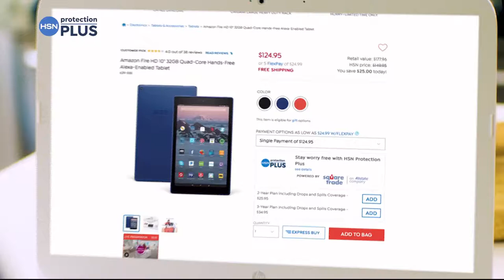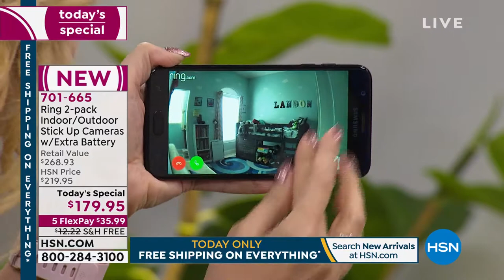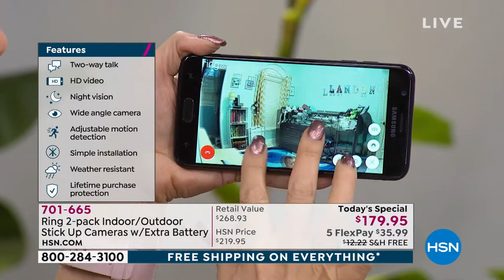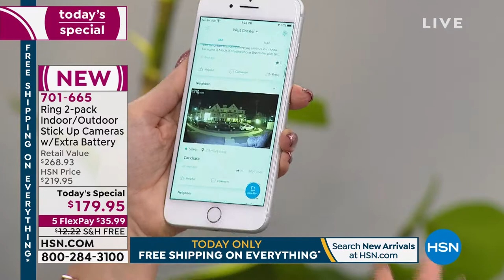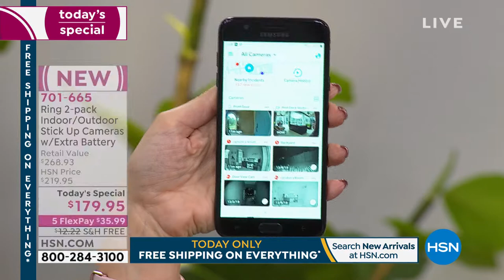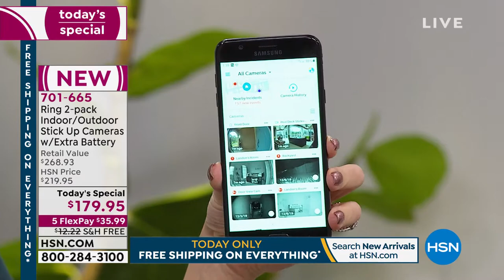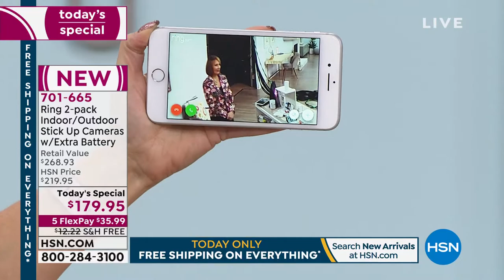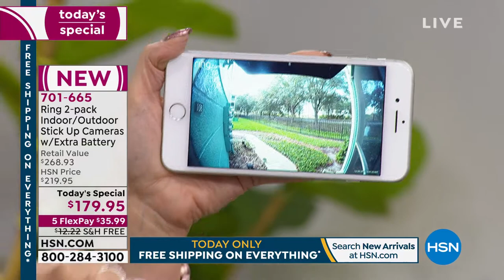HSN | Shopping with Colleen: New Year Your Way 2020 01.04.2020 - 01 PM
Discover new products with host Colleen that inspire you to refresh and reorganize in the new year.